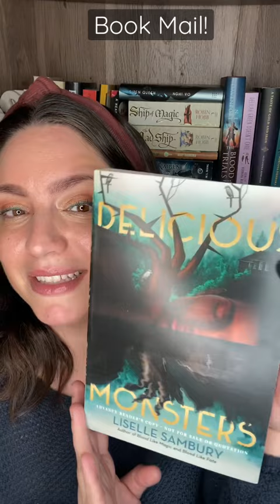Exciting bookmail Today!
I got some exciting bookmail today and wanted to share! Enjoy the mini book haul.

BOOKS
Even Though I Knew The End by CL Polk
Delicious Monsters by @LiselleSambury
Ship Wrecked by Olivia Dade

EQUIPMENT
Ring Light

527 Hudson St. # 20030